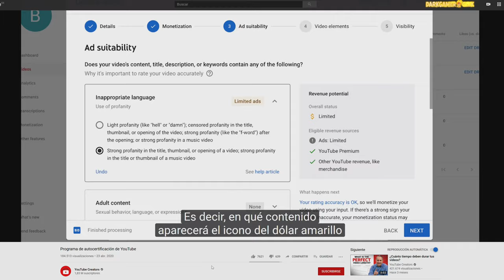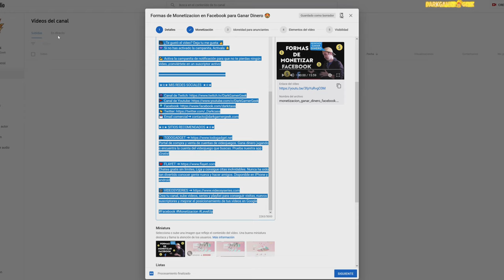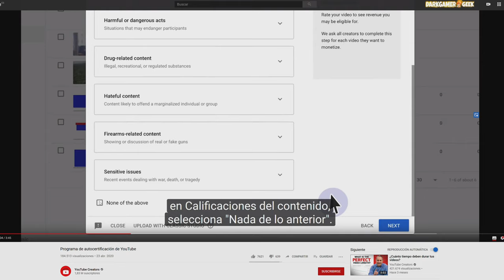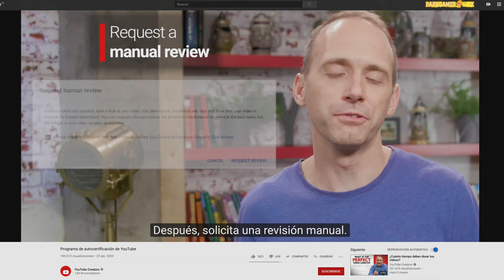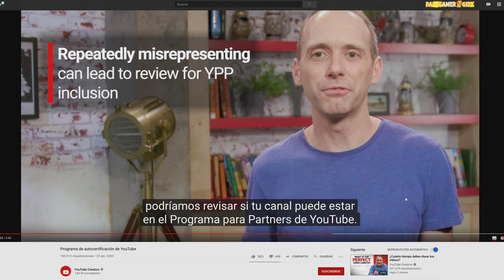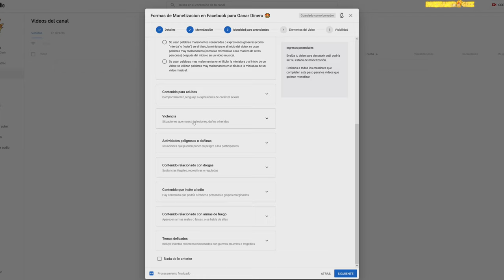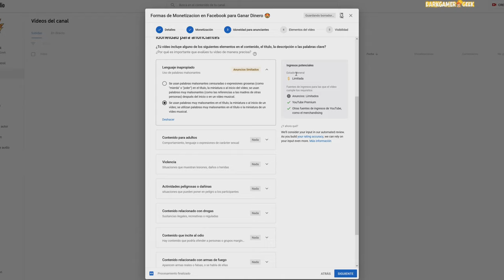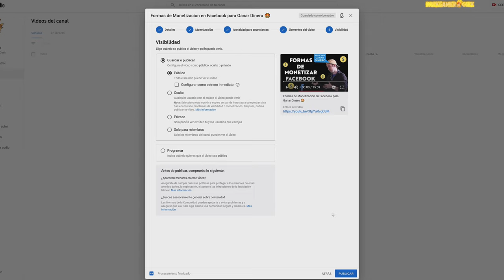Cambios para Monetizar Videos en Youtube | Ojo, puedes dejar de ser Partner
Pues si amigos y amigas, a partir de ahora tu serás el encargado de decir a Youtube si tu vídeo incumple alguna política o de lo contrario es totalmente legítimo antes de publicarlo. Tu futuro en Youtube estará marcado por lo sinceros y legales que lleguéis a ser a partir de ahora. Lo cierto es que esto puede marcar un antes y un después para mucha gente que no lo hace del todo bien. Os muestro las últimas novedades que ha implementado Youtube a la hora de subir vídeos y categorizarlos según aquello que incumplen o no en cada vídeo subido y como evitar posibles sanciones.

★☆★ SITIOS RECOMENDADOS ★☆★

Chatea gratis sin límites, Liga y consigue citas inolvidables. Nunca ha sido tan divertido conocer gente nueva y hacer amigos. Disponible en iPhone y android

Crea tu canal, sube vídeos, series y playlist para conseguir visitas, nuevos suscriptores y mejorar el posicionamiento de tus vídeos en Google